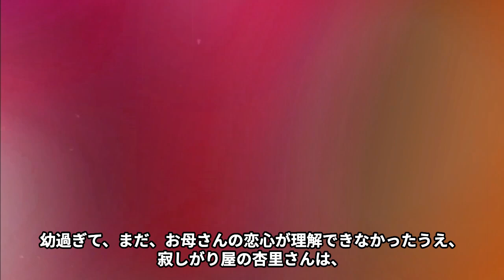坂口良子の壮絶すぎる離婚原因…“子育て”に失敗した理由に言葉を失う…「犬神家の一族」でも有名な女優の“晩年”の生活に驚きを隠せない…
プロゴルファーの尾崎健夫さんと再婚後、

わずか 7 か月で帰らぬ人となってしまった女優の坂口良子さん。

ちなみに亡くなったのは、2013 年 3 月 27 日のことでした。

今回は坂口良子さんの壮絶すぎる離婚原因や

“子育て”に失敗した理由、

“晩年”の生活などについてご紹介します。